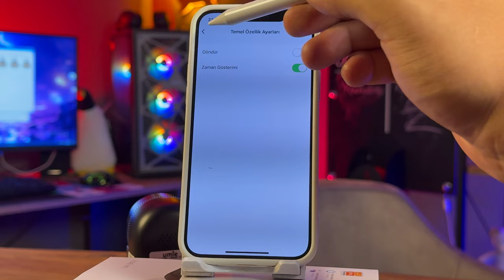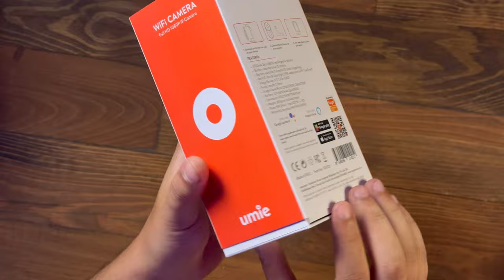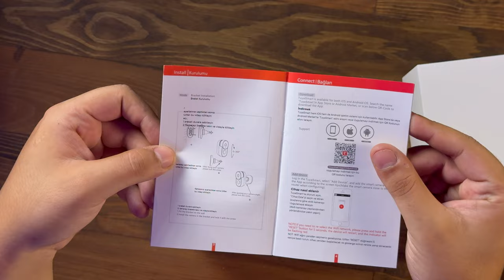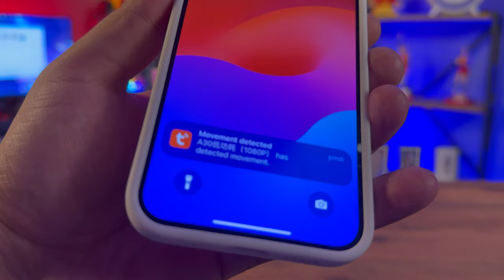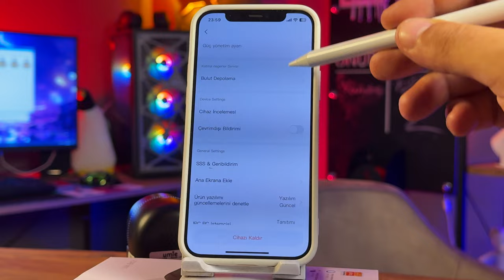UM-BK21 İki Yönlü Tf Kart 6700 Bataryalı Kablosuz Tuya Destekli Akıllı Ip Kamera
Umie markasının kablosuz güvenlik kamerasının incelemesini görüntü kalitesi ve detaylı özelliklerini paylaştım iyi seyirler

Ürünü İncelemek veya Satın Almak İsterseniz:
Umıe UM-BK21 Iki Yönlü Tf Kart 6700 Bataryalı Kablosuz Tuya Destekli Akıllı Ip Kamera 1080P Full Hd